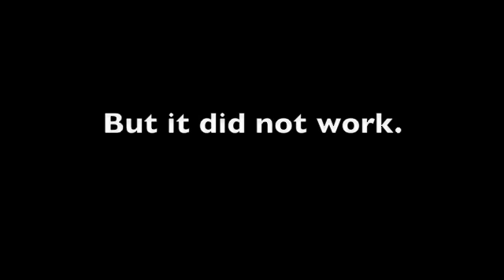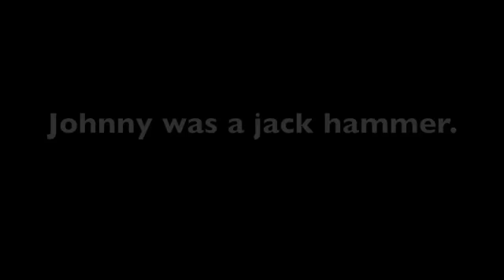johnny jack hammer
johnny wants out of the deep ravine.